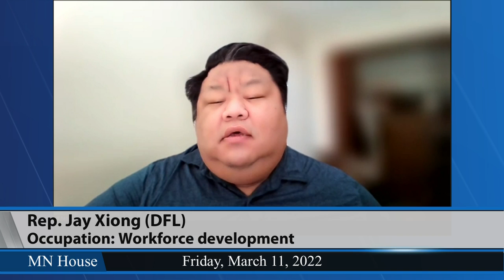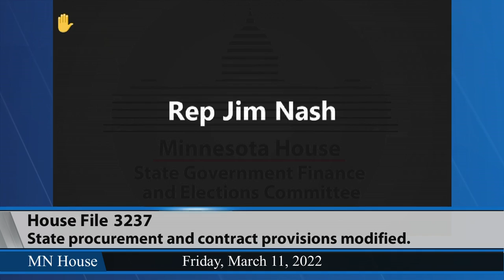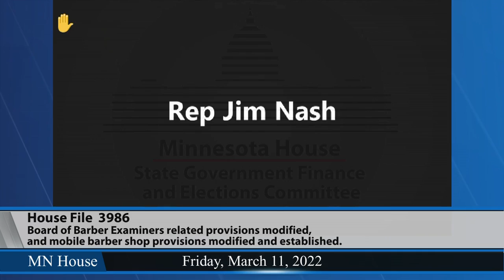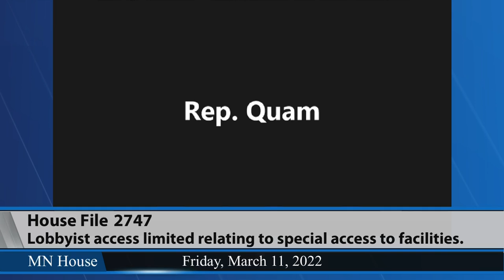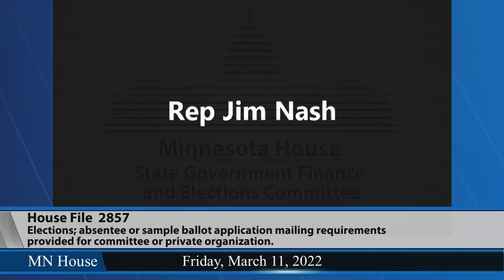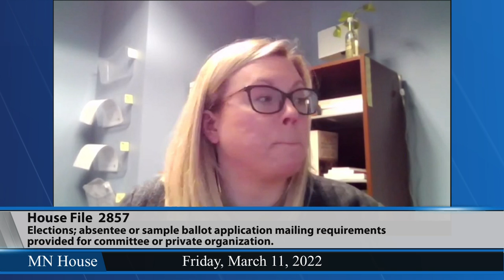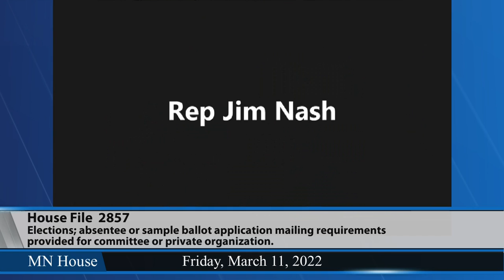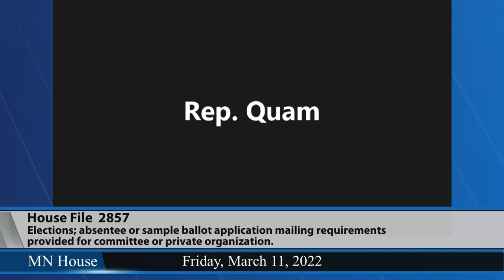House State Government Finance and Elections Committee 3/11/22 - Part 2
00:14 - HF3237 (Xiong, J.) State procurement and contract provisions modified.
14:31 - HF3986 (Nelson, M.) Board of Barber Examiners related provisions modified, and mobile barber shop provisions modified and established.
28:17 - HF2747 (Klevorn) Lobbyist access limited relating to special access to facilities.
1:06:36 - HF2857 (Nash) Elections; absentee or sample ballot application mailing requirements provided for committee or private organization.